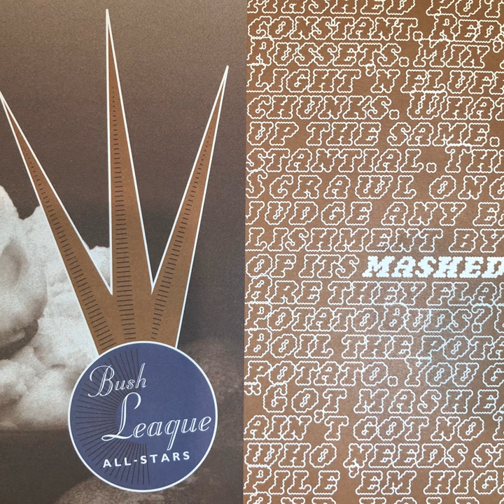Cut from Years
Cut from Years · Bush League All-Stars

Mashed Potato